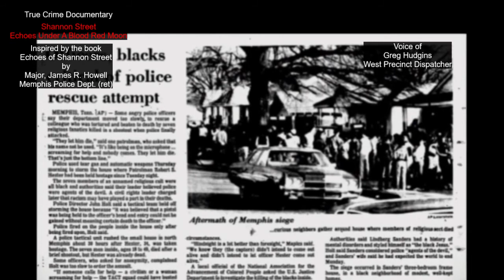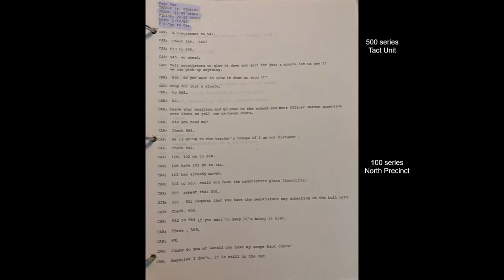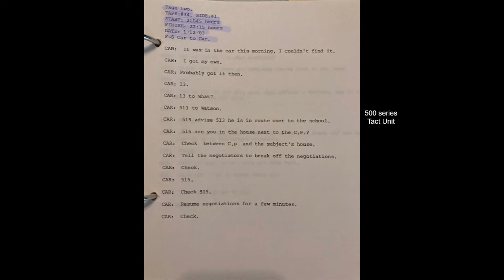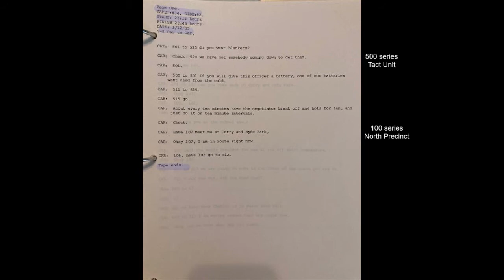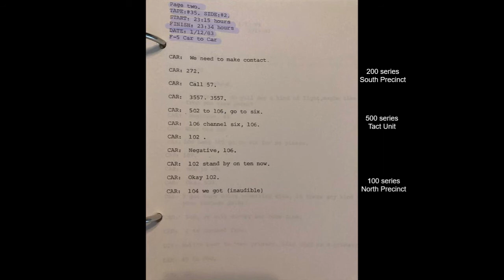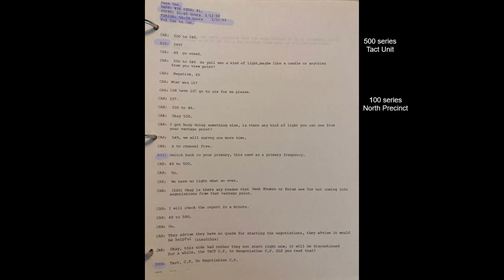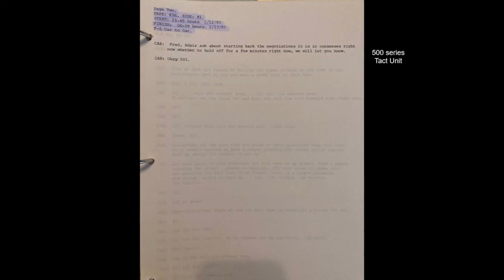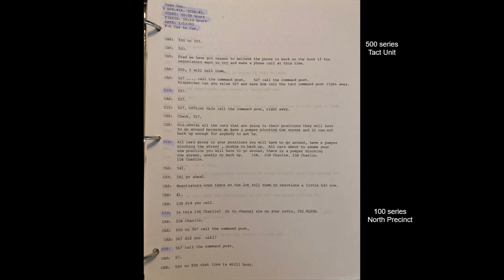Echoes of Shannon Street Case File Episode 37: Swap 16's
January 12/13, Radio Transmissions. Tact members are swapping M-16's and kevlar vests. One member is looking for his scope.

Series covering the Shannon Street Police file of over 1,000 pages.